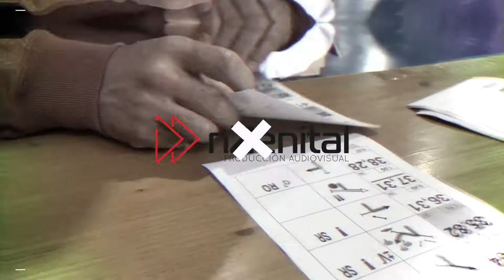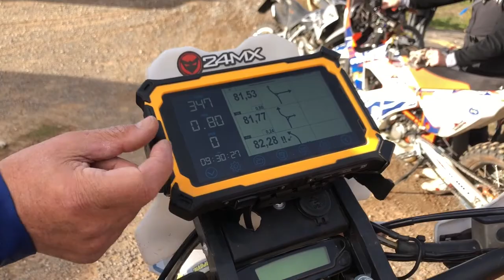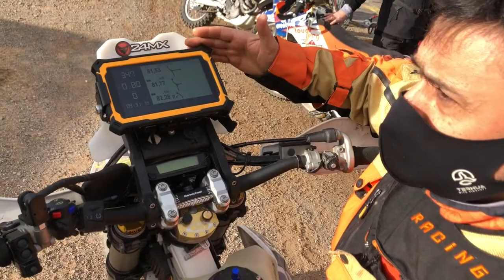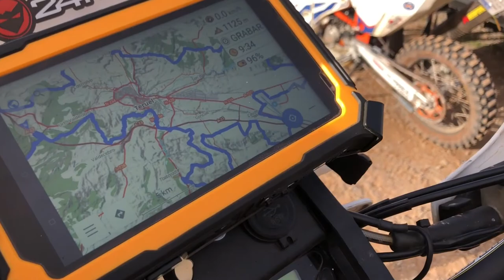Entrenos Teruel 2021: Sobre el roadbook